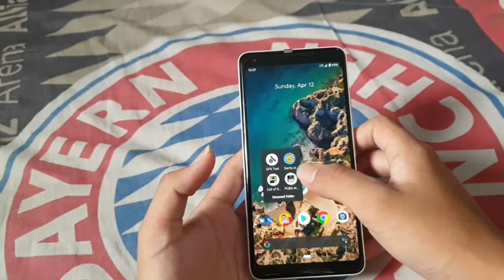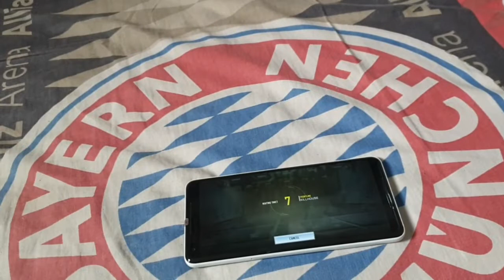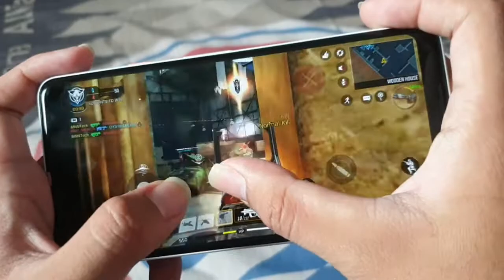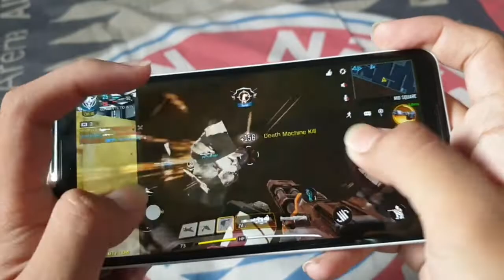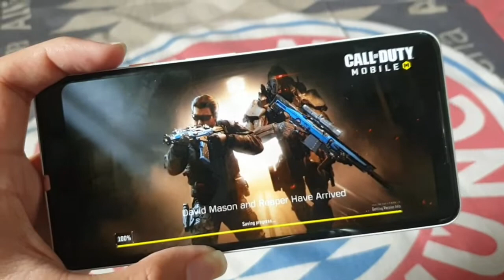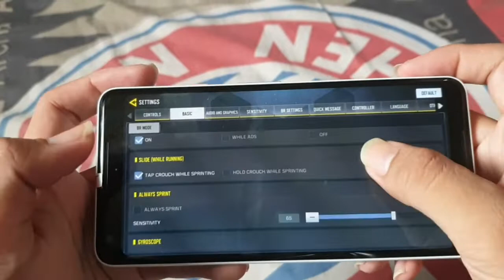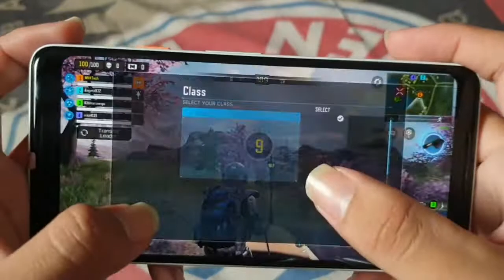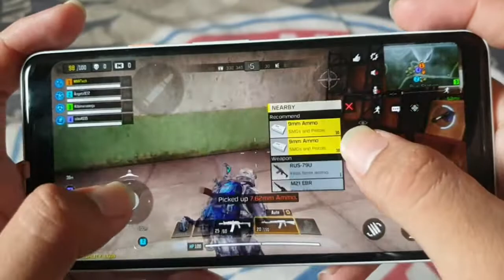Test Game Call of Duty Mobile on Google Pixel 2 XL setting Low Max 60 FPS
Ram 4GB